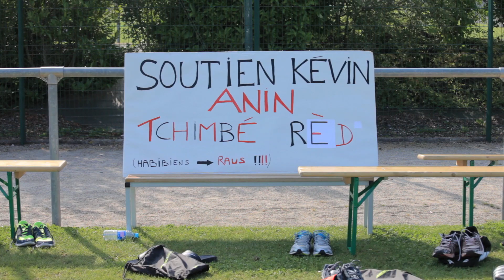Entraînements à Divonne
Les Aiglons n'ont pas chômé jeudi et vendredi à Divonne-les-Bains, pour les derniers jours de leur stage de préparation.